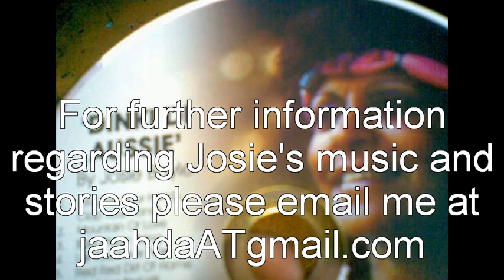Warra Moon by Josie Boyle sung in 'wongutha lingo'.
Josie Boyle, well known Australian Aboriginal story teller and entertainer here sings 'Bad Moon Rising Me' in her native wongutha language.
50% of all profits go an Aboriginal Women's Refuge :-)